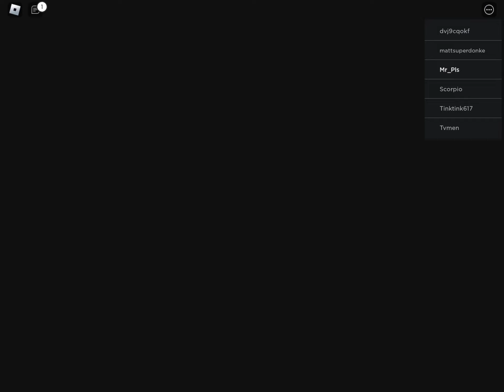this game is weird